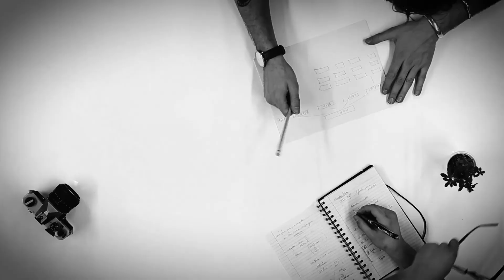Gestão em Ação - O cliente como o pilar mais importante do negócio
GESTÃO EM AÇÃO com Eugênio Maria Gomes - TV Super Canal, UNEC TV e TV Três Fronteiras
Tema: O cliente como o pilar mais importante do negócio
Neste programa, a partir de uma história envolvendo um comerciante (Sr. Raimundo) e a sua maneira de fazer negócio, o consultor Eugênio Maria Gomes demonstra que o envolvimento das pessoas prestadoras do serviço e o encantamento ao cliente se transformam em sucesso para as empresas e organizações.